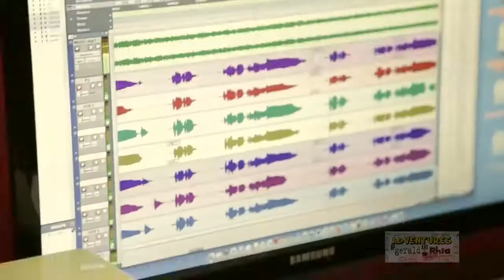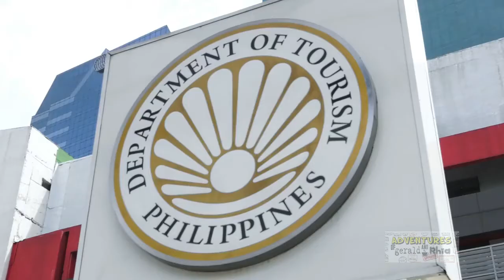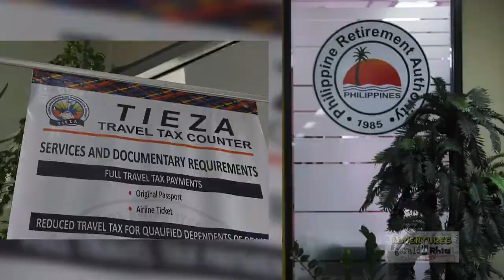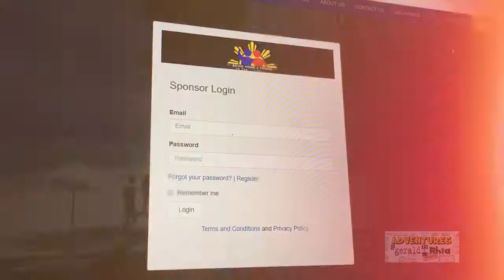Bring Home A Friend to the Philippines feat Piolo Pascual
This video is about the Philippine Department of Tourism video Bring Home A Friend feat Piolo Pascual.

Adventures of Gerald and Rhia honors and pays reverence and tribute to the islands of the Philippines,  We are staying true to our love for travel as main inspirations that led to the creation our channel that aims to explore and document life's wonders.

Actor Piolo Pascual, who has also been named tourism ambassador, performed the program's theme song. The video for the theme song shows famous tourist destinations such as Boracay and Batanes, plus Philippine festivals.

Bring Home a Friend seeks to promote the Philippines by encouraging Filipinos to bring home foreigners or even fellow Filipinos from abroad who have yet to see the country's beautiful tourist spots.

The Department of Tourism (DOT)’s Bring Home A Friend (BHAF) campaign is a referral incentive program wherein Filipinos or Philippine expats who invite foreigners to visit the country.

With Secretary Wanda Tulfo-Teo at the helm of the Department of Tourism, the program will be revived to encourage Filipinos, residing here and abroad plus expatriates based in the Philippines, to help in promoting Philippine tourism by inviting their foreign friends to come and visit the Philippines.

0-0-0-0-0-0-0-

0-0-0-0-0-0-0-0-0